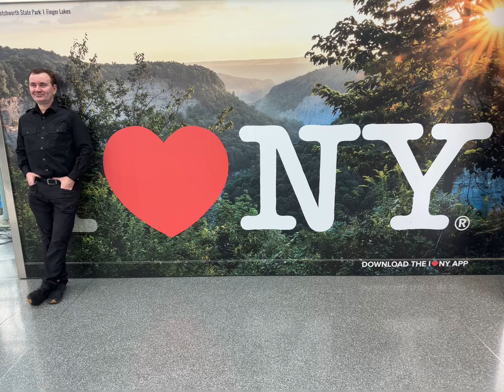MEME SHORT VIDEO I Love NY New York Travel & Adventure Show Expo Jacob K. Javits Convention Center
MEME SHORT VIDEO I Love NY New York Travel & Adventure Show Expo The Jacob K. Javits Convention Center NYC USA

New York Travel & Adventure Show

JACOB K. JAVITS
CONVENTION CENTER
OF NEW YORK
429 11th Avenue (at West 34th Street )

Hudson Yards NYC USA